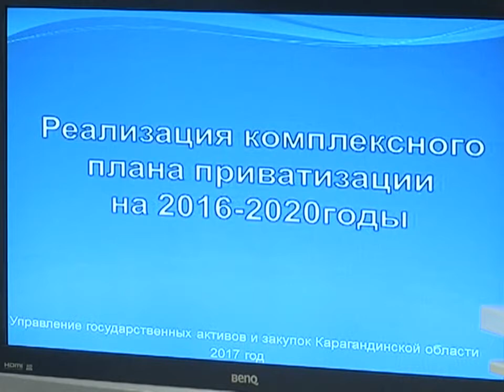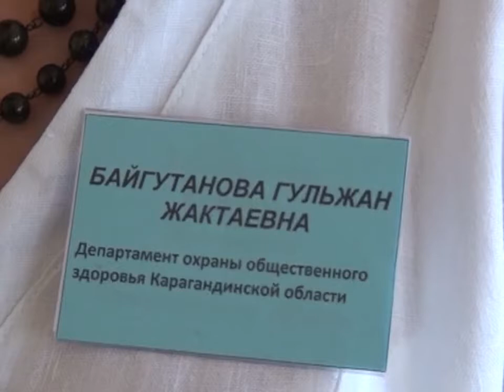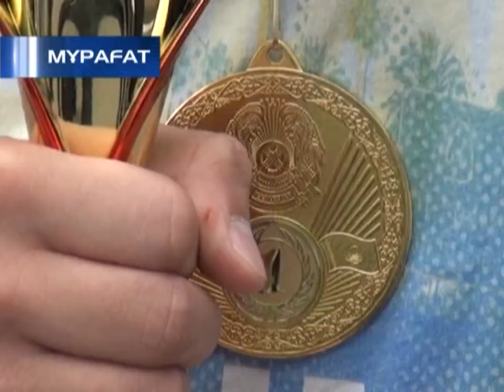18/08/2017 - Бірінші Қарағанды телеарнасының жаңалықтары